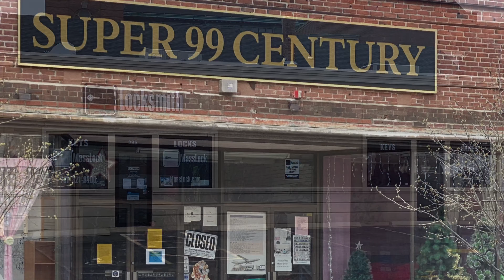Ghost Town Malden - I - Mark Cataldo, Saxophone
Mark Cataldo, saxophonist and member of the Mark Cataldo Trio.